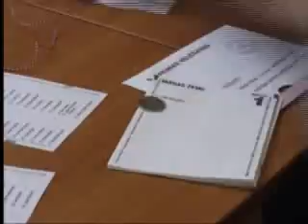Vēlēšanu loterija 2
TrZ un Valcha lozee sarakstus